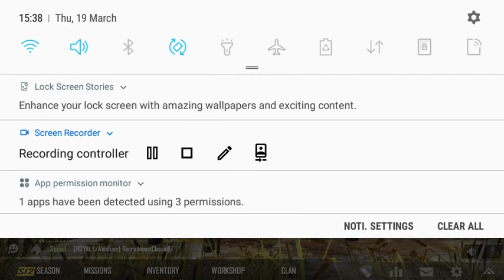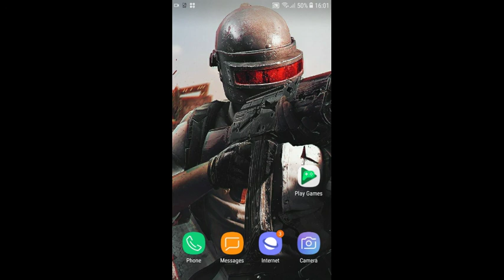5 Kills | got distracted | 1 vs 2 clutch